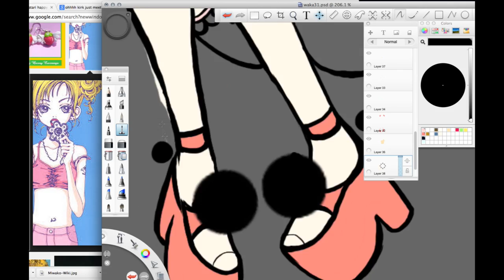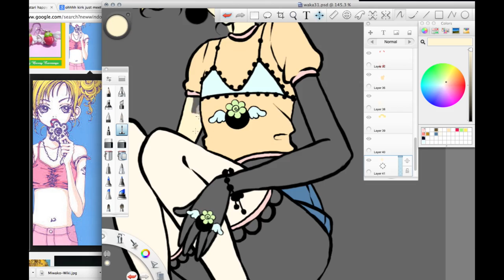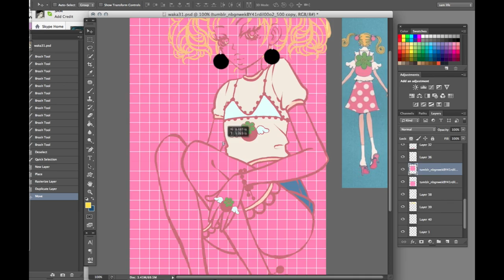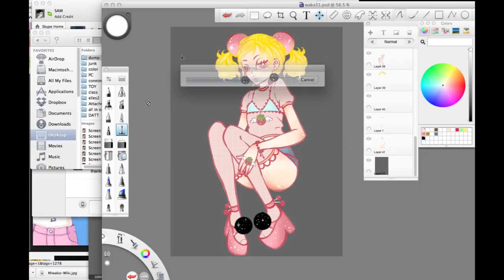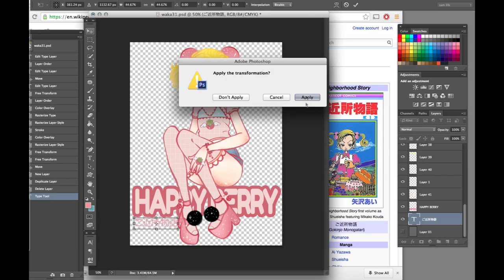GOKINJO MONOGATARI speed paint